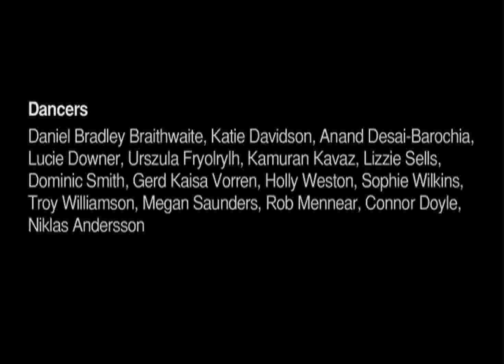These Are Also Wings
Performance event by Dadadandy & Goshka Macuga. Featuring John Galliano, Boudicca, Alexander McQueen, Vivienne Westwood and Agent Provocateur. Selfrdiges , London 14-04-07